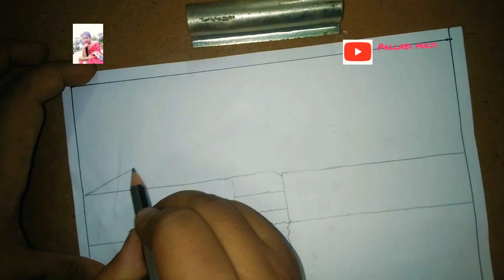how to drow a rever scenary ||polo colour||. pallabi maji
hiii gyes my nwe deowing plz see the drowing and give me a feedback plz see all the vdo and give a like and share the vdo to in your all frends